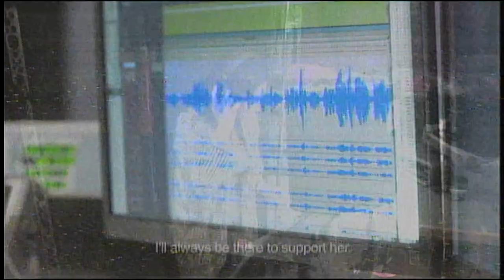Rachelle Ann Go - A Dream is a Wish Your Heart Makes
Rachelle Ann Go sings "A Dream is a Wish Your Heart Makes" for Disney's Cinderella Live Action Movie. The video also shows a heartwarming moment between Rachelle and her mother who came all the way fr